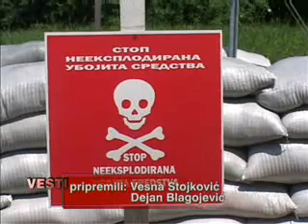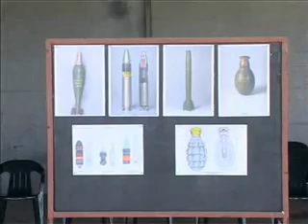11 05 demineri rezultati razminiranja